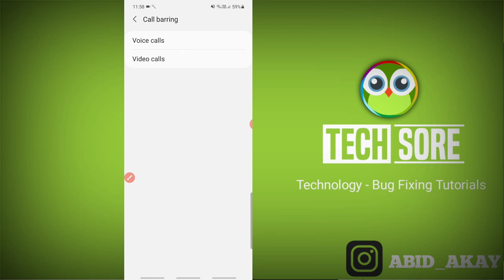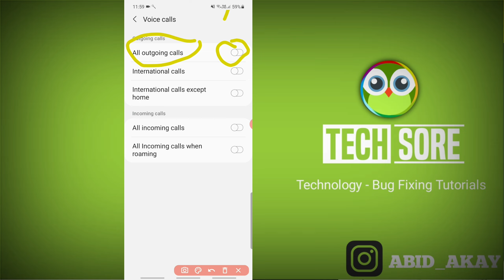Samsung M02 || Outgoing Calls Not Working || Call Not Connected Problem Solve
iss video me maine bataya hai agar apke phone me outgoing calls not working problem aarahi hai call not connected problem hai samsung galaxy M02 mein to ye video apke liye hai.

Send Me Screenshots Of Your Problem in instagram👇

Talk soon,
Abid Akay